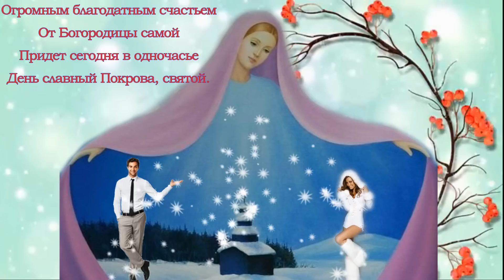Музыкальное поздравление "С ПОКРОВОМ ПРЕСВЯТОЙ БОГОРОДИЦЫ!".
Красивое поздравление в стихах с Покровом Пресвятой Богородицы
 музыка из песни Svet_Sofii_Pokrov_Bogorodicy_portasound.ru
© Автор  проекта и монтажа: Людмила Заграфская